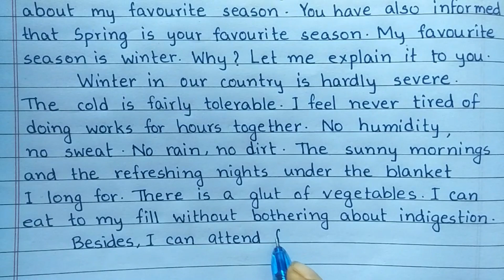Write a letter to your friend about your favorite season